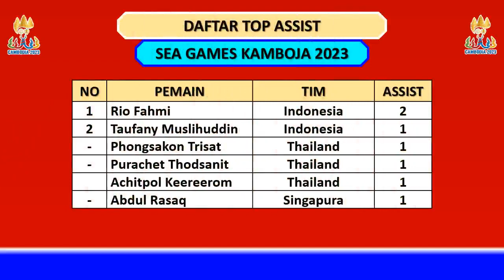HASIL SEA GAMES 2023 HARI INI - SINGAPURA VS VIETNAM / MALAYSIA VS LAOS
Hasil Sea Games 2023 Hari Ini - Matchday 2
Rabu, 03 Mei 2023
Singapura vs Vietnam (1-3_
Malaysia vs Laos (5-1)

Jadwal Sea Games 2023 Matchday 3
Timor Leste vs Filipina

Laos vs Singapura

Jadwal Sea Games 2023 Matchday 4
Minggu, 07 Mei 2023
Timor Leste vs Indonesia
Myanmar vs Kamboja

Laos vs Thailand
Malaysia vs Vietnam

Jadwal Sea Games 2023 Matchday 5
Rabu, 10 Mei 2023
Filipina vs Myanmar
Kamboja vs Indonesia

Klasemen Grup A
Kamboja 4 poin
Indonesia 3 poin
Myanmar 3 poin
Filipina 1 poin
Tiles 0 poin

Klasemen Grup A
Vietnam 6 poin
Malaysia 3 poin
Thailand 3 poin
Singapura 0 poin
Laos 0 poin

Top Skor Sea Games 2023
C Shinti 2 gol
Nguyen VT 2 gol

Top Assist Sea Games 2023
Rio Fahmi 2 assist